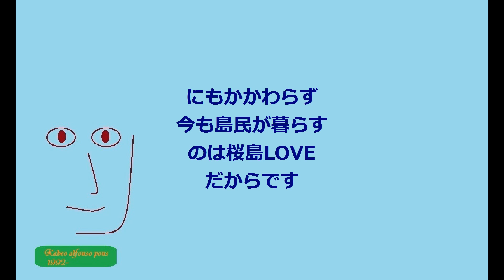今日の桜島（2017.02.01）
何の変哲もない桜島の動画です。
桜島LOVEな人には分かりますが、そうでない人には何がいいのか分からない動画です。

このチャンネルはブログ（鹿児島散歩：sonetブログ）の画像（動画）用に作成しています。

※音源は　甘茶の音楽工房 さんより拝借しています。